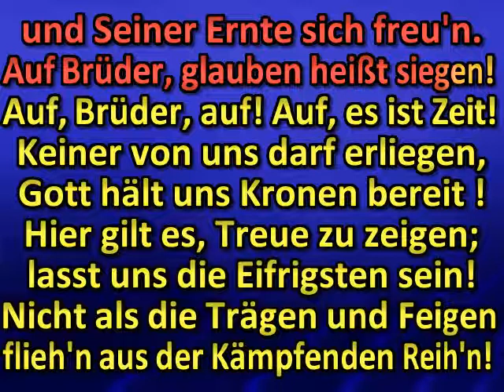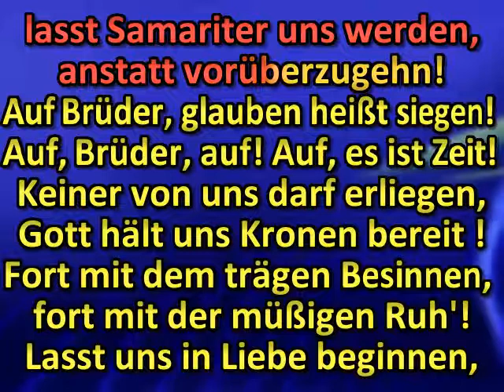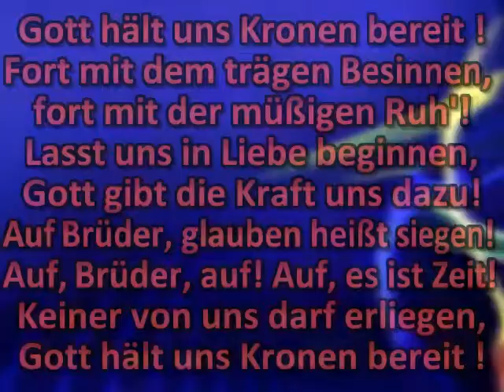Brüder, noch gilt es zu retten